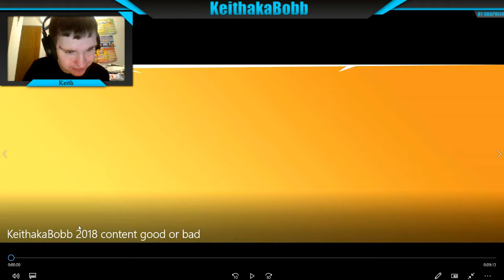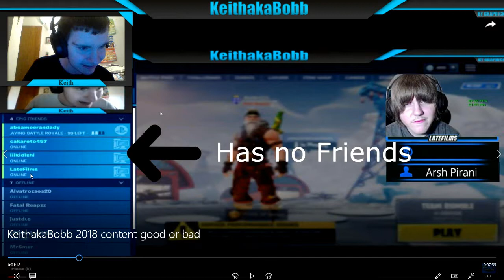Latefilms roasted me!!!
Latefilms roasted me in one of his videos.

Hey Bobbers! Today I am reacting to Latefilms newest video about me.

Alpha squad:-

Had fun .